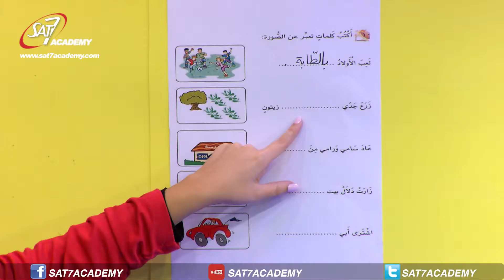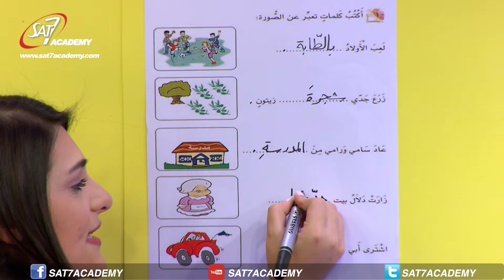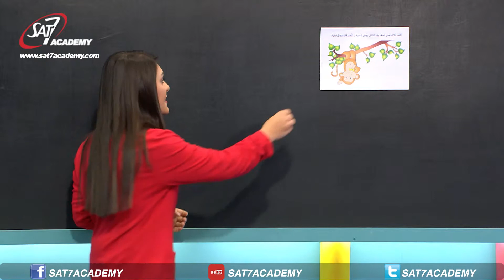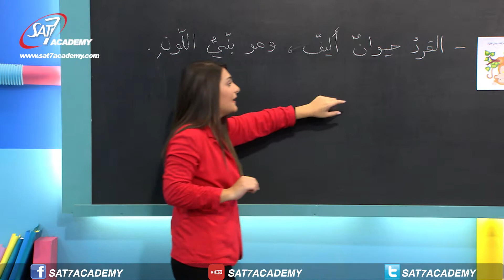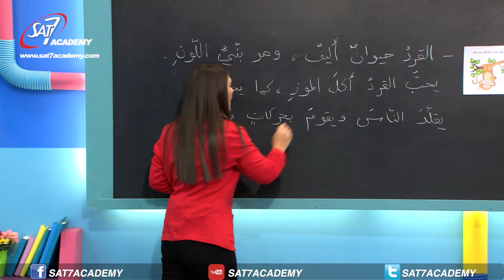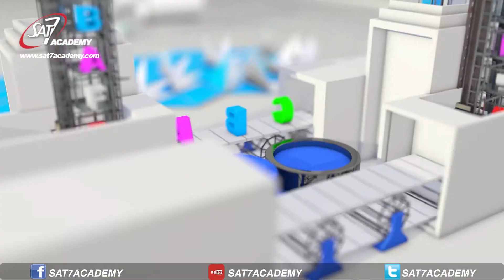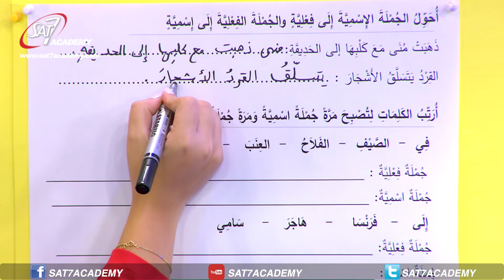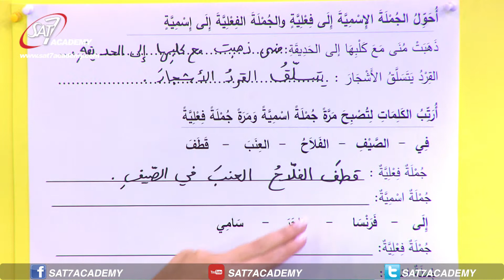(اللغة العربية الحلقة 25 (تذكّر الجمل الفعليّة والإسميّة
تذكّر الجملة الفعليّة والجملة الإسميّة وكيفية تحويلهما - التّعبير عن صورة بلغة سليمة

My School Season 4 Episode 25 Arabic - 25 مدرستي الموسم الرابع من فقرة اللّغة العربيّة